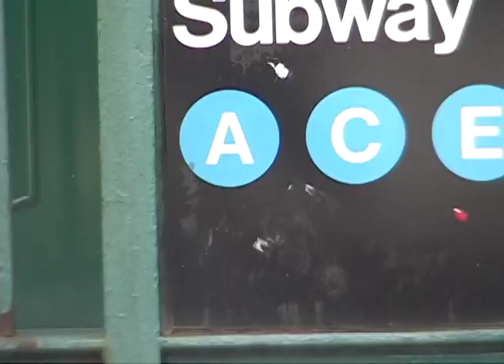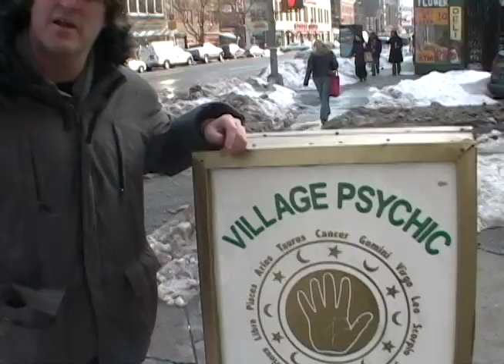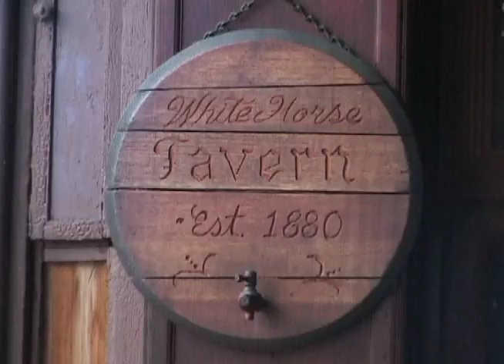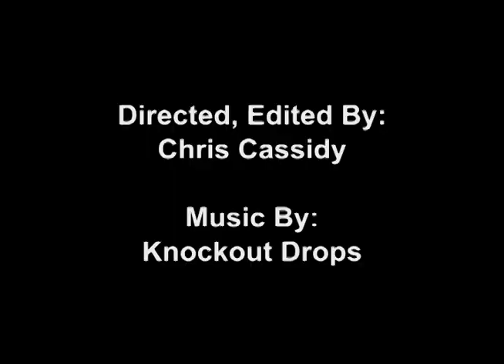West Village NYC video hosted by Chris Campion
A did a series of neighborhood videos back in the day for a company called Turnhere.  Here is one of the funnier ones about the West Village and what it has to offer according to our host Christopher John Campion.